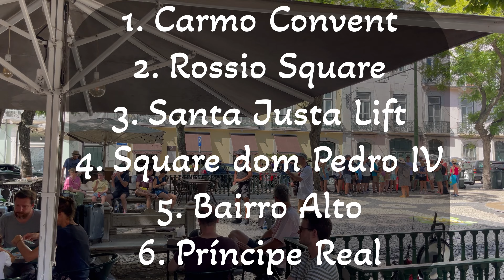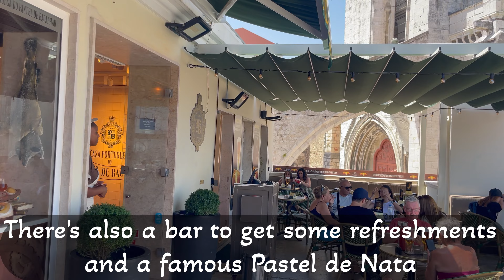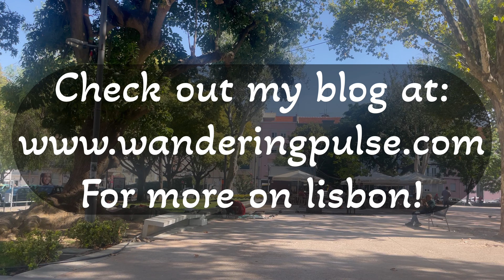Lisbon's Timeless Treasures Explored in 4 Minutes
Join us for an unforgettable 4-minute journey along some of Lisbon’s treasures. It features the Carmo Convent, Rossio Square, The Santa Justa Lift, the Dom Eduardo IV Square, Bairro Alto and Príncipe Real.